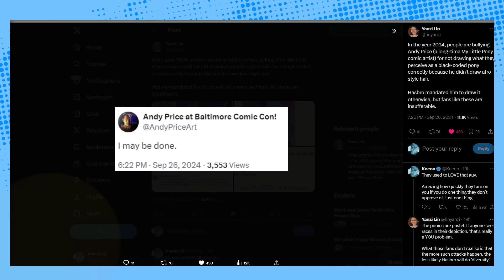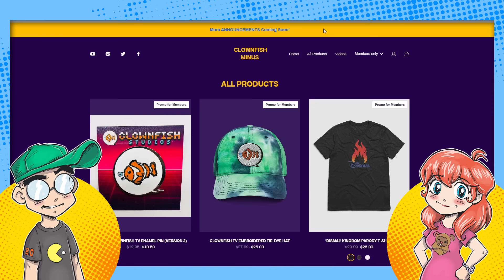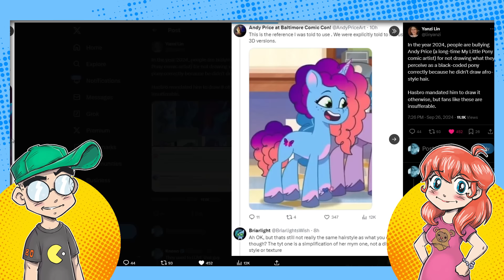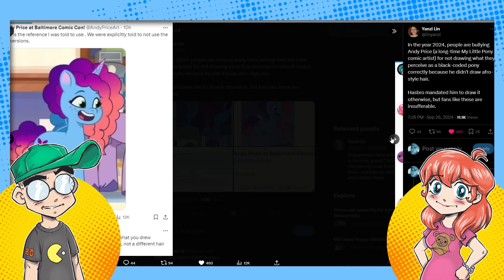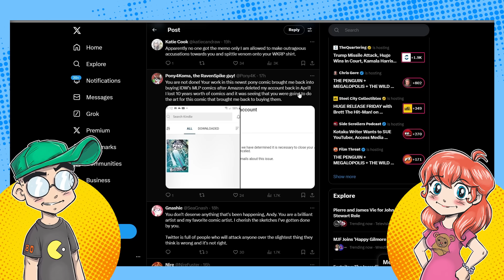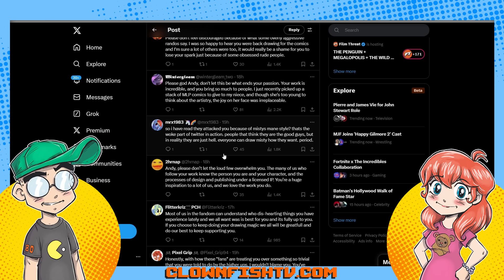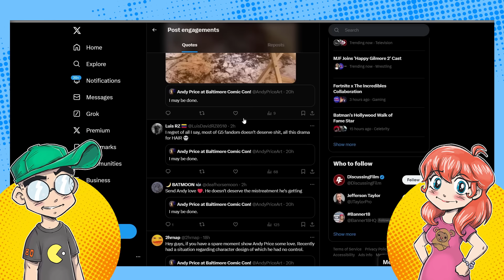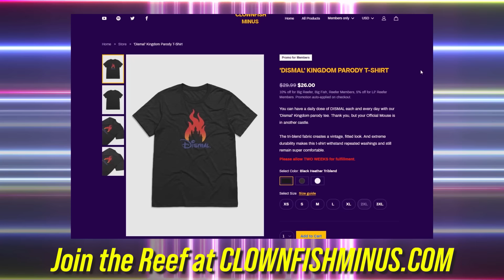My Little Pony HAIR Triggers Twitter! Comic Artist ATTACKED and Might QUIT?!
Andy Price, a respected My Little Pony comic artist for 10-15 years, faced backlash for not drawing a black pony's hairstyle correctly, despite following Hasbro-approved 3D model references.

The My Little Pony fandom, particularly bronies and "skin tone police", has a history of harassing artists and obsessing over character representation, often targeting those who don't meet their expectations.

A discrepancy between the 3D model's puffy, curly hair and the comic's messy, moderately curly design led to misunderstanding and criticism from fans who believed it wasn't accurately portrayed.

Hasbro employs a rigorous vetting process for comic book artists, including editor reviews and company approval, yet fans still attack artists for not meeting their unrealistic standards.

The fandom's tendency to engage in code-switching and stereotyping contributes to the intense scrutiny of character designs, particularly regarding racial representation.

This incident highlights the toxic behavior within fandoms and the pressure placed on artists to meet fan expectations, potentially leading to creators considering quitting their work.

Why was Andy Price, a My Little Pony comic artist, attacked by fans? A: Andy Price was criticized for not drawing a black pony's hairstyle correctly, despite using an approved 3D model as reference and receiving Hasbro's approval for the design.

What is the history of the My Little Pony fandom's behavior towards artists? A: The modern pony fandom has a history of harassing artists, code-switching, stereotyping, and obsessing over character representation, often targeting those who don't meet their expectations.

How do fans' expectations differ from the official design process? A: While Hasbro has a vetting process with editors and company approval for comic book artists, fans still attack artists for not meeting their unrealistic expectations of character designs.

What was the specific issue with the black pony's hairstyle? A: The 3D model showed a puffy and curly hairstyle, while the comic design was messy and moderately curly, leading to misunderstanding and criticism from fans who felt it wasn't accurately represented.

How long has Andy Price been working on My Little Pony comics? A: Andy Price has been a well-regarded My Little Pony comic book artist for over 10-15 years.

What is the main focus of the My Little Pony fandom's criticism? A: The fandom often fixates on representation issues, particularly character appearance and racial stereotypes, leading to intense scrutiny of artists' work.

My Little Pony comic artist Andy Price is facing significant backlash over character representation and design choices, leading to discussions about creative freedom versus brand guidelines, and prompting him to consider quitting amid a contentious fandom environment.

00:00 My Little Pony fandom backlash against artist Andy Price over skin tone representation may drive him to quit amid declining comic discussions.

03:52 My Little Pony comic artist Andy Price faces backlash for not meeting fan expectations on character hair, highlighting frustrations with strict guidelines from Hasbro and censorship issues.

08:24 Artist faces cover design challenges and harassment while promoting diverse representation in "My Little Pony."

10:39 Artists in My Little Pony face harassment over hair design and cutie mark interpretations, prompting some to consider quitting amid production pressures.

14:35 A My Little Pony comic artist is considering quitting due to harsh social media backlash over representation and style in their work.

17:38 A comic artist faced backlash over their My Little Pony interpretation, approved by Hasbro, revealing tensions between creative freedom and brand guidelines amid a shifting, more contentious fandom.

19:46 The G5 fandom's unprofessional reaction to criticism has led to backlash against a comic artist, who, despite negativity, finds support from fans amidst ongoing controversies in cartoon fandoms.

22:39 Mocking a comic artist for external issues is harmful, as Hasbro's outsourcing may provoke backlash from difficult fans.